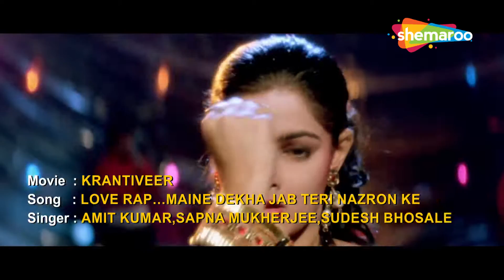Maine Dekha Jab Teri Nazro Ke | Krantiveer (1994) | Nana Patekar | Mamta Kulkarni | Atul Agnihotri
Watch Superhit Love Rap - Maine Dekha Jab from the movie Krantiveer (1994) sung by Amit Kumar, Sapna Mukherjee, Sudesh Bhosle, Poornima starring  Nana Patekar, Mamta Kulkarni & Atul Agnihotri.

Song: Maine Dekha Jab
Movie: Krantiveer (1994)
Starcast: Nana Patekar, Dimple Kapadia, Atul Agnihotri, Mamta Kulkarni, Paresh Rawal, Danny Denzongpa, Farida Jalal
Music Director: Anand Milind
Singer: Amit Kumar, Sapna Mukherjee, Sudesh Bhosle, Poornima
Lyrics: Sameer
Director: Mehul Kumar

Song Lyrics:
Love rap love rap love rap
o maine dekha jab teri najro ke through
kabhi hunderd one kabhi hundered two
us din se hua fever ye shuru
jao jao jaldi jao doctor ko bulao
oye nabj dikhao mera hal batao
kyu dil karta hai dhak dhak mere yar
kuch or nahi hai pyar ka bukhar
dhak dhak dhak dhak dhak dhak dhak dhak

we dont want palace we dont want name
we dont want money we dont want fame
we dont want banglo we dont want car
we want only love we want only pyar

mehekti jawani gulabi tere gal nigaho me nasha hai sarabi teri chal
mujhe to dil jani hai tera hi khyal na puch bekarari na puch mera hal
nepahi ho tuja dolencha na december ek ke december two
kya jusi chala fever suru na december ek ke december two
you know my agent thirty nine oh that mean you are old wine
oh jani na kahi lad jaye najar o dekho dekho
na dekh mujhe jadugar machali teri bat lage mujhko nakli
tujhpe mera jadu chal jayega ek din dil tera bhi machal jayega
aaja aaja aaja aaja aaja aaja aa chal hat bazu hat na kar khatpat
lapat jhapat natkhat chal hat bazu hat na kar khatpat
lapat jhapat natkhat hat ja

us din se hua fever hua shuru
kuch or nahi hai pyar ka bukhar na ishk me ho generation gap
hum milke karenge aaj love rap love rap love rap